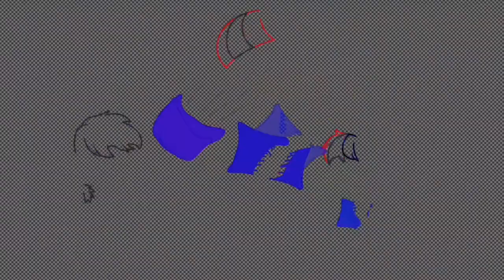Mlp speedpaint #77 / family / for Savella Night (p.7)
Don’t worry guys, it IS the last one for her.
My apologizes to Pencilshy. It took me more than a week.

Music 🎵: Let It Go by Demi Lovato

Time: 3h04